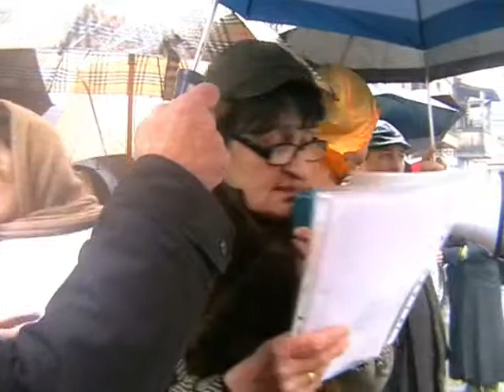19-1-2010-Action at the EU Supporting Tsotne Gamsakhurdia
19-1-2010-Action at the EU Supporting Tsotne Gamsakhurdia